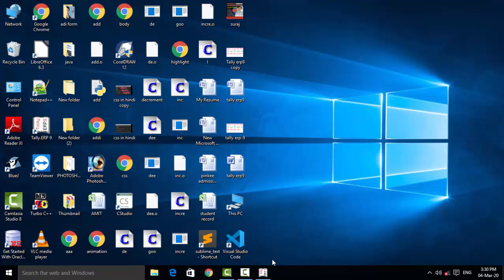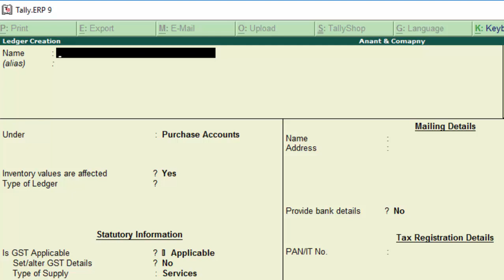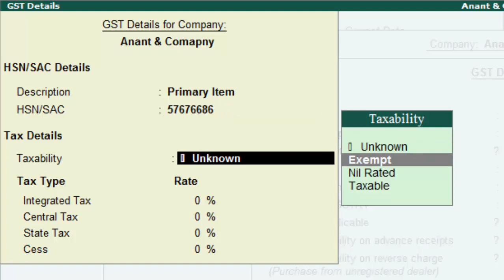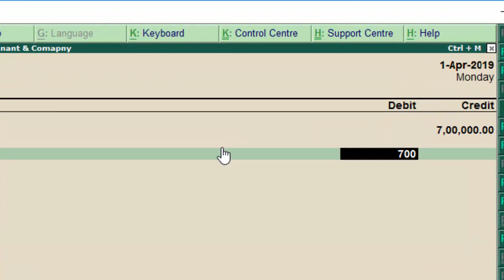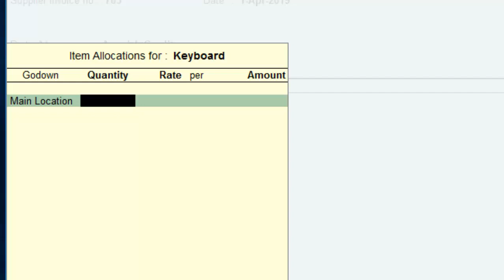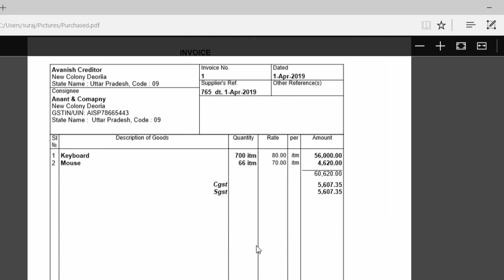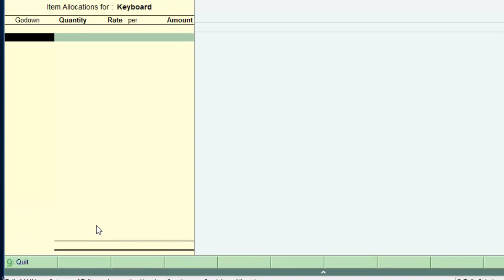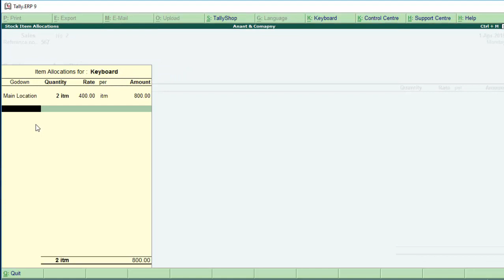How to calculate igst cgst and sgst in sales and purchase voucher in hindi and english